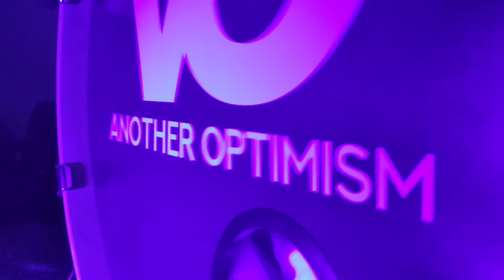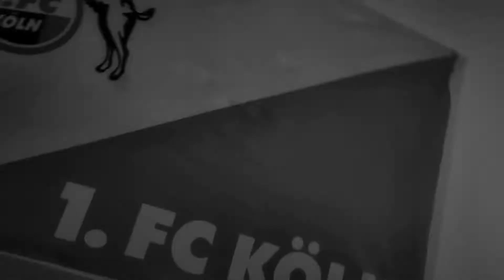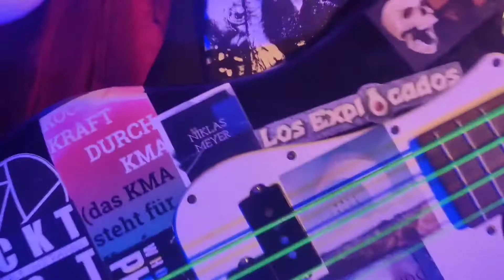Same Old Bullshit - Another Optimism [official music video]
Official Music Video for Same Old Bullshit by Another Optimism from the Album T.H.A.T.

Album T.H.A.T. available now.